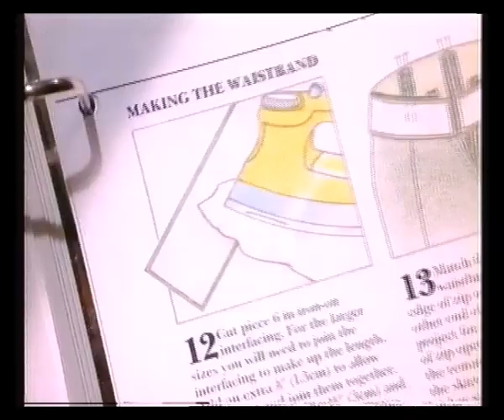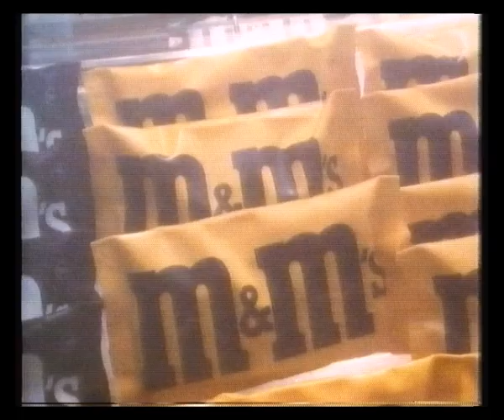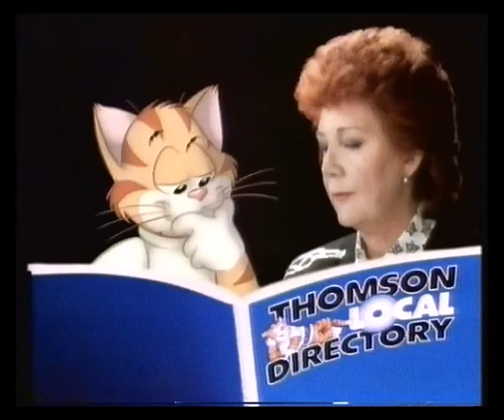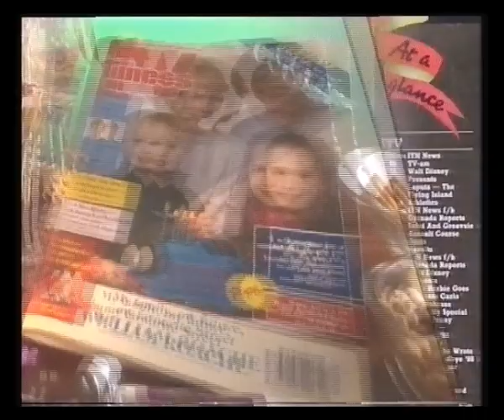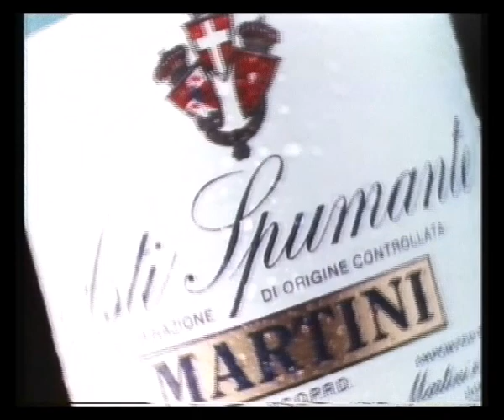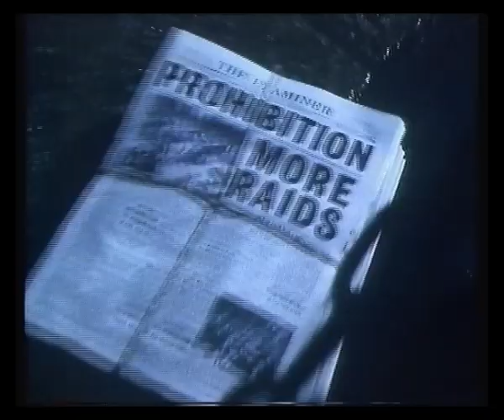HTV | Adverts | In-vision Continuity | 1988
29th December 1988

Adverts for:
Andrews Answer
Timotei Facial Wash
Successful Sewing
British Gas South Western

In-vision continuity with Dilwyn Young Jones into Gremlins

Adverts for:
Foster's
M&Ms
Thomson Local Directory
DryElectric
Hamlet
Boots Medicines
Baileys
TV Times

Asti Martini
Midland Bank
Homeworld
Alka-Seltzer
Jewson
Barbican
TV Times